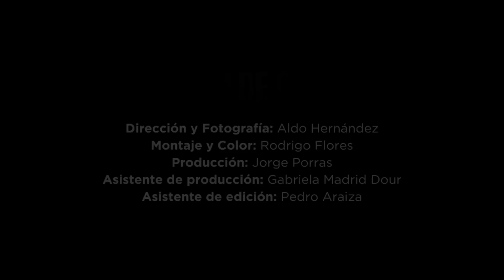Diego del Real - Atleta Fortaleza en París 2024.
Cuando uno lanza el martillo, puede llegar a experimentar hasta 600 kilos de presión en la mano. Pero una vez que lo sientes, parecería que la búsqueda inalcanzable de volverlo a sentir, esa sensación de poder ilimitado, es lo que te mantiene. La motivación parte de buscar de nuevo ese sentir, de sentirme fuerte, poderoso, capaz.

Tener capacidad de hacer lo que pocos logran hacer. Mi cuerpo me lo pide, ya lo probé y una vez que lo pruebas no hay vuelta atrás.

No ha sido hasta este momento que me he dado cuenta lo que significa ir en representación de un país como México, y es ahora que entiendo la responsabilidad de hacer las cosas bien y por qué no, darles esperanza, que a veces la gente quiere ver de que no siempre estamos mal, sino que también existe mucha gente que sabemos hacer las cosas bien, que somos profesionales y que los mexicanos podemos ser altamente relevantes y competitivos en un escenario de talla internacional como son los Juegos Olímpicos.

Diego del Real
3 veces Olímpico.

Una producción de El Gran Salto para Cementos Fortaleza.
Dirección Aldo Hernández.